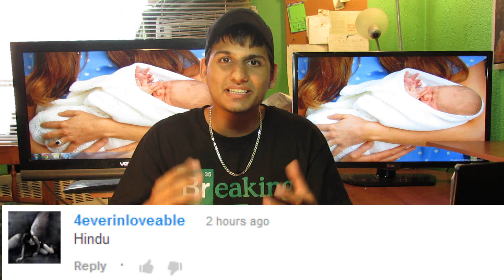Royal Baby Is Named- George Alexander Louis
The new royal baby, at last, has a name: George Alexander Louis.
Kensington Palace revealed Wednesday that the third-in-line to the throne will be known as His Royal Highness Prince George of Cambridge.
The last British royal named George was the child's great-great-grandfather King George VI, who was Queen Elizabeth's father.